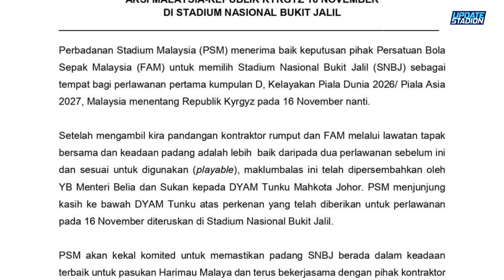DIPAKSA LAGI? Update Stadion Bukit Jalil! Kondisi Terkini Rumput Jelang Kualifikasi Piala Dunia 2026